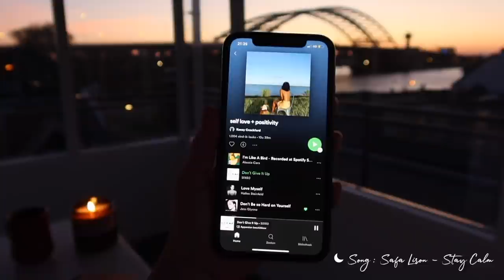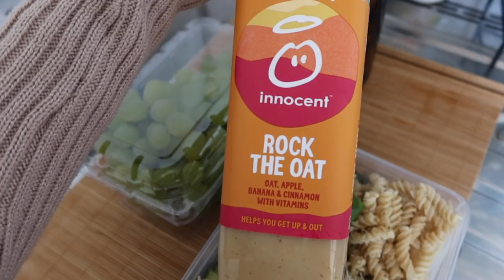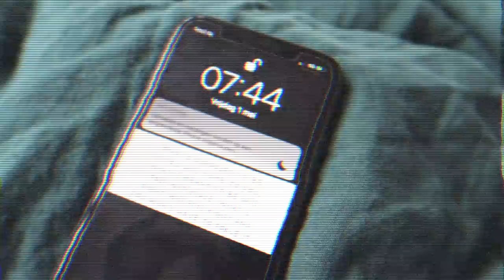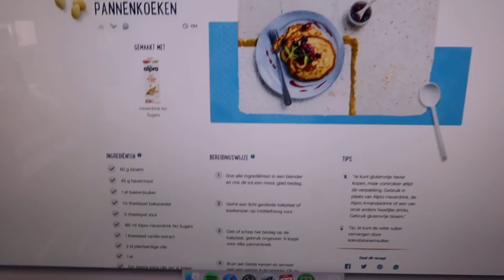Ik kreeg een MYSTERY VINTAGE BOX.. | weekvlog ✨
Ik unboxte en paste items uit een mystery vintage box, ging naar het park, studeerde, kookte, mediteerde, deed dansjes en had ups & down momenten in deze lekker lange weekvlog! ☾

‣ Gebruik de code Romane10 voor 10% korting

* Deze video bevat een betaalde samenwerking met Ana Luisa Jewelry.